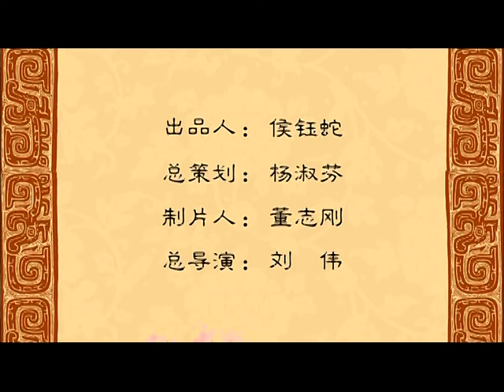忠篇-长孙规谏4-HD高清完整版